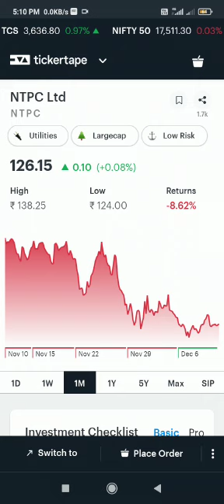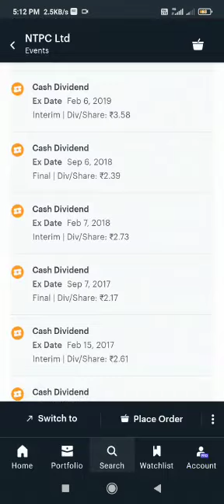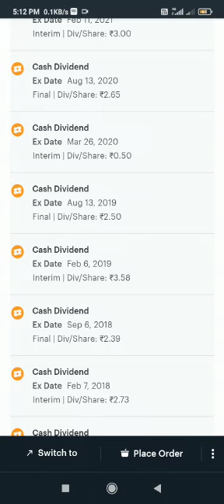NTPC SHARE TARGET | NTPC SHARE PRICE TODAY | NTPC STOCK VIEW SHARE LATEST TODAY | NTPC LATEST NEWS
Indian Broker
India's Leading Best Broker With Zero AMC Brokerage

Related Incoming Searches
NTPC stock
NTPC stock analysis
NTPC share
share market
stock market
stock market india
NTPC
NTPC share prediction